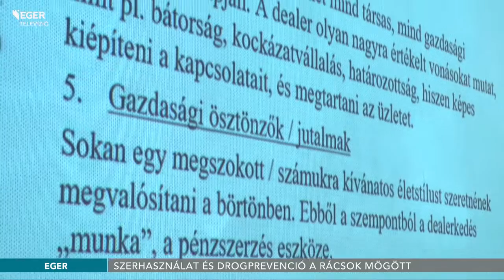Szerhasználat és börtön - 2017.02.22.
Használnak-e drogot a fogvatartottak, és ha igen, mi ennek az oka? Milyen drogprevenciós lehetőségek vannak a börtönökben?-többek között ezekről beszélt Szerhasználat és börtön címmel tartott előadásában Fiáth Titanilla klinikai szakpszichológus, a Büntetés-végrehajtás Országos Parancsnokságának munkatársa. A programot az egri Kábítószerügyi Egyeztető Fórum szervezte.